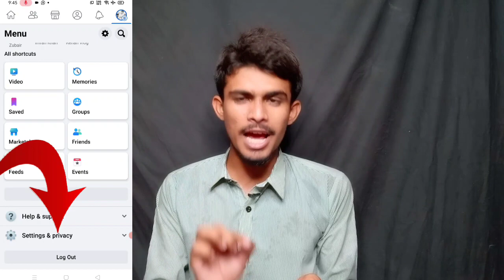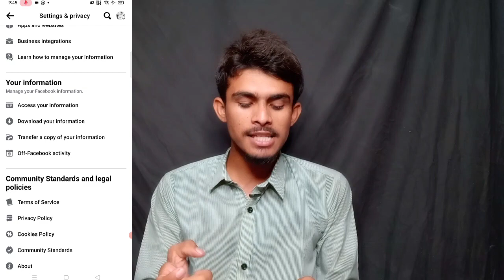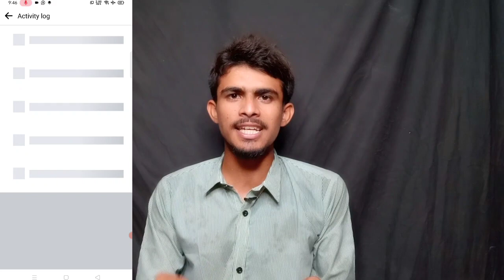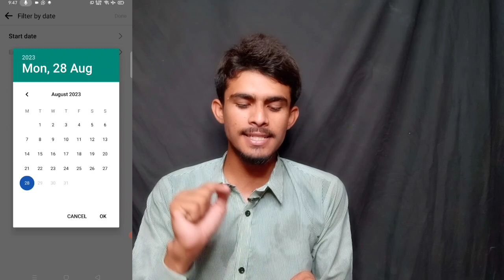Facebook Watch Video History Delete 2023 I How to Delete Facebook Watched Video History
Facebook Watch Video History Delete 2023 I How to Delete Facebook Watched Video History I Fb History Delete